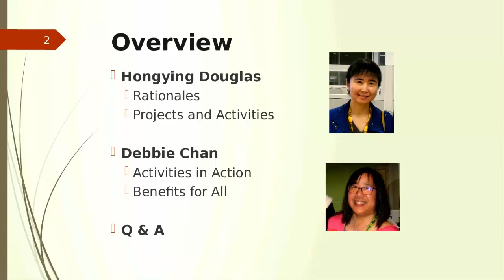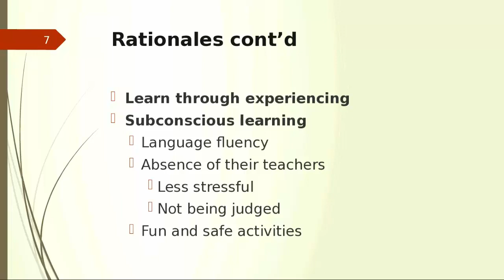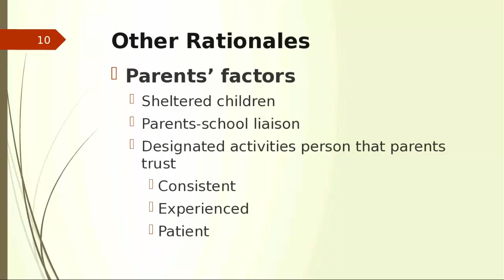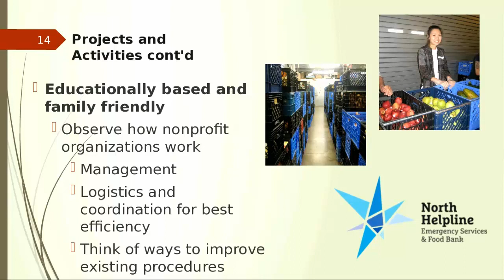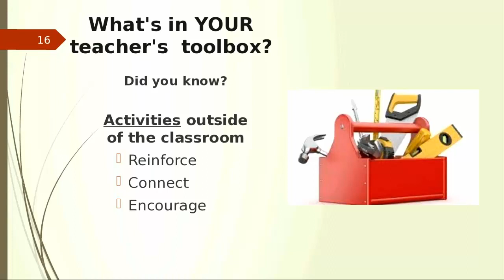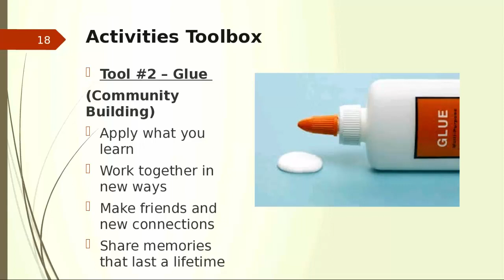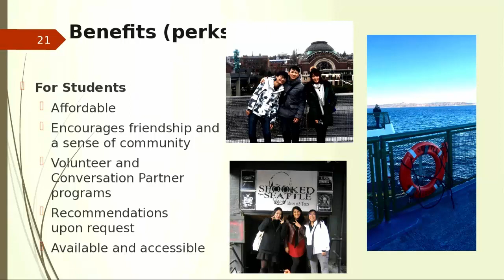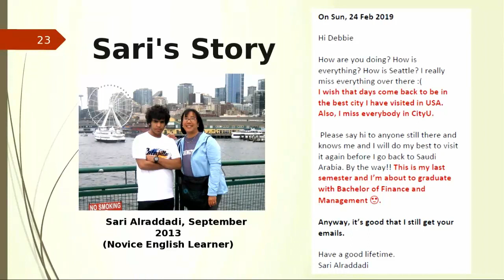Learning Through Experiencing